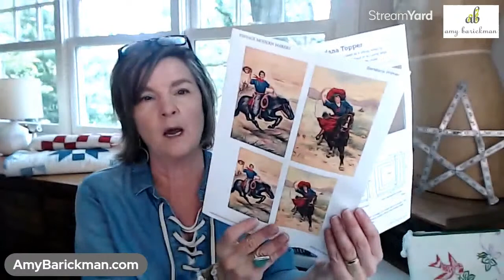Online Workshops and the Countdown to Quilt Festival!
Live Replay! Preview my favorite vintage treasures and modern projects AND learn about pearl buttons in my booth at the Kansas City Regional Quilt Festival!
Gingham, Pearl Button and Bandana Online Workshop Primers I share in the video will be available for a limited time starting Tuesday June 15th through June 21st!

Here is the link to the Kansas City Quilt Show Details and tickets: